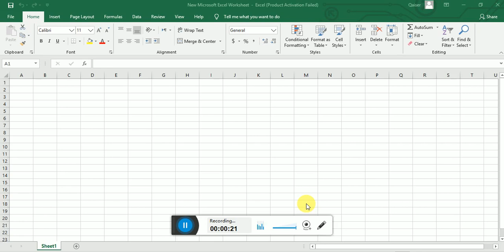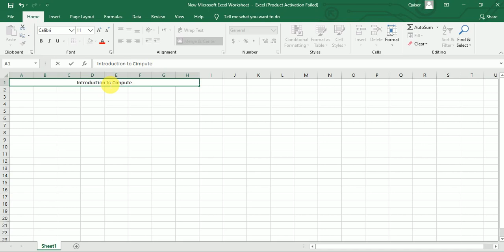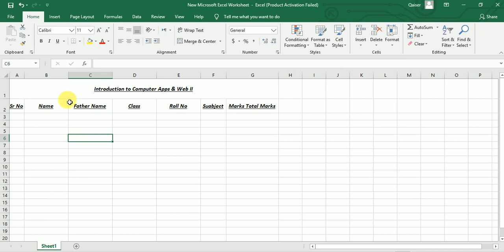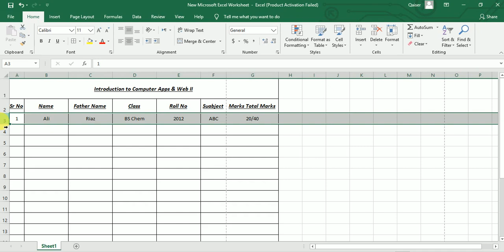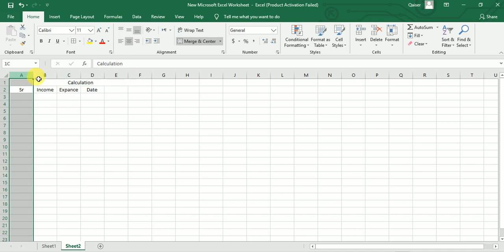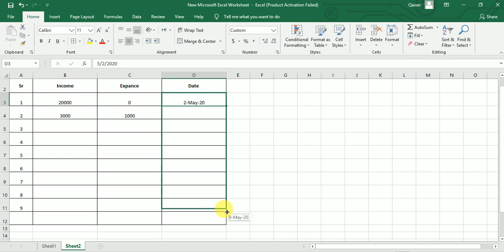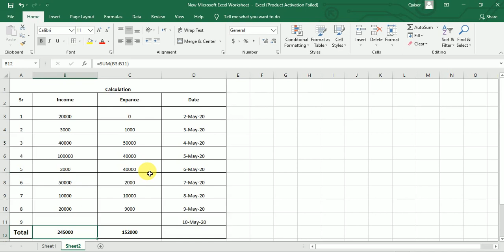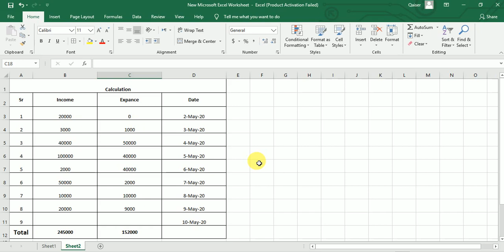Lecture # 5 MS Excel Part 2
BS Chemistry 4t Computer Apps and wEB 2